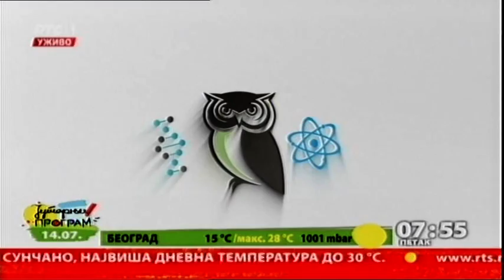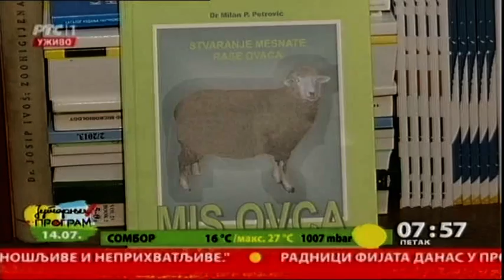JUTARNJI PROGRAM - Naša sorta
Nije možda najlepša, ali jeste naša i daje više mesa od drugih rasa. U rubrici Jutarnjeg programa Pamet Srbije upoznajemo vas sa srpskom Mis ovcom!